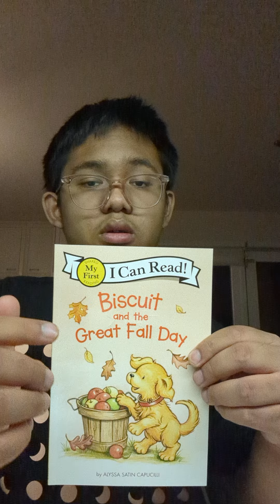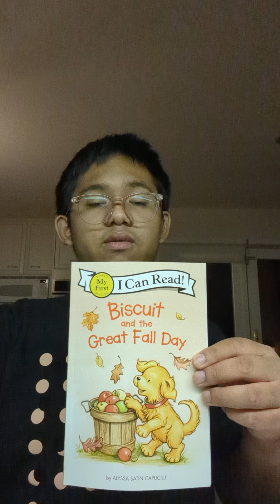00054 Biscuit And The Great Fall Day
00054 Biscuit And The Great Fall Day